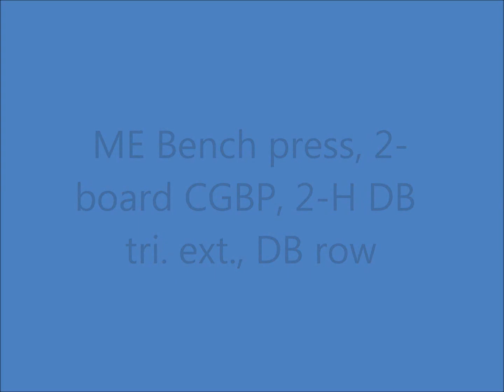15-06-2012 ME UB Bench press, 2-board CGBP, 2-H DB tri. ext., DB row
ME UB
Bench press, 2-board CGBP, 2-H DB tri. ext., DB row